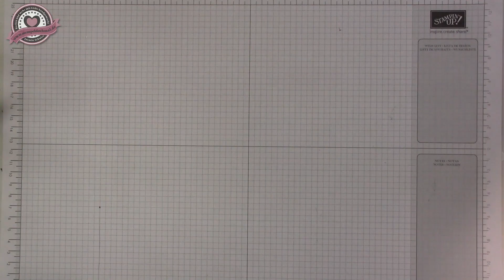Acht Tage Halloween - Tag 4 - Geschenkschachtel Clever Cats mit Stampin' Up!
Gastgebercode gültig bis Ende September :  3XCNHNP9

Nutze diesen Code im Onlineshop und erhalte ein kleines Dankeschön im Folgemonat. Bitte nicht nutzen wenn der Warenwert über 200€ ist, dann erhält man Freibetrag. :-)

Verwendete Materialien:
156569 Geschenkschachtel aus Kraftkarton 12€
156479 Designerpapier Heiteres Halloween 14€
156492 Stanzformen Gruselspass 33€
156564 Stanzformen Herbst- und Winterkränze 41€
156490 Stempelset Clever Cats 21€
147897 Glitzerndes Organdy Band in Schwarz 10,25€
156484 Selbstklebende Pailetten Heiter Sterne 9€

Jasmin Schulze
Unabhängige Stampin' Up!-Demonstratorin